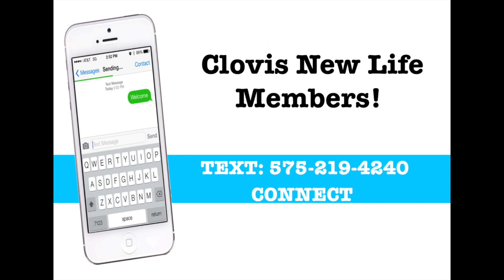Dec 2nd announcements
church stuff